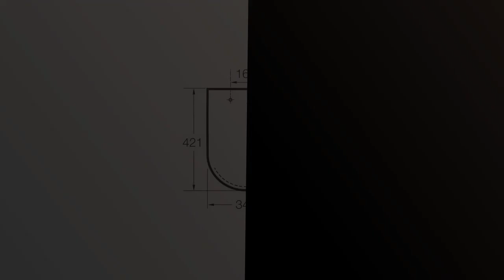Los 6 mejores accesorios para el baño: ¡La tapa inodoro Roca modelo Victoria en la lista! 🥇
✋  Aquí están los 6 mejores accesorios para el baño: ¡la tapa inodoro roca modelo victoria en la lista! disponibles en el mercado.

🔽🔽🔽 ENLACES DE COMPRA TAPA INODORO ROCA MODELO VICTORIA 🔽🔽🔽

1) Roca AI0002100R - Conjunto de bisagras de asiento Dama Senso y Giralda desmontables, Pack de 2 unidades

2) Roca,Dama ,Tapa y asiento para inodoro,A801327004

3) Roca,Victoria,Tapa y asiento de SUPRALIT ® para inodoro,A801B6000B

4) Roca A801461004 Asiento y Tapa, Modelo Giralda, Blanco

5) Roca A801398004, Tapa Inodoro Wc PVC Victoria, color Blanco

6) Roca,Victoria,Tapa y asiento de SUPRALIT ® para inodoro,A801B6017B

00:00 - Intro
00:07 - 1) Roca AI0002100R - Conjunto de bisagras de asiento...
00:42 - 2) Roca,Dama ,Tapa y asiento para inodoro,A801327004...
01:14 - 3) Roca,Victoria,Tapa y asiento de SUPRALIT ® para...
01:44 - 4) Roca A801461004 Asiento y Tapa, Modelo Giralda, Blanco...
02:09 - 5) Roca A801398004, Tapa Inodoro Wc PVC Victoria, color...
02:38 - 6) Roca,Victoria,Tapa y asiento de SUPRALIT ® para...
03:09 - Outro